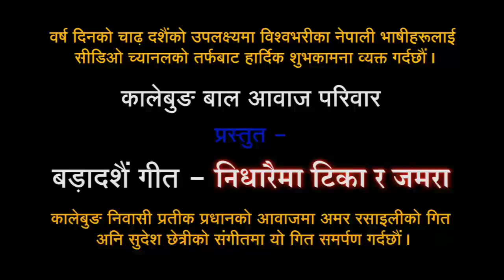बड़ा दशैंको उपलक्ष्यमा विश्वभरी छरीएर बसेका गोर्खा नेपाली भाषीहरूलाई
कालेबुङ निवासी प्रतीक प्रधानको आवाजमा अमर रसाईलीको गित अनि सुदेश छेत्रीको संगीतमा यो
गित समर्पण गर्दछौं। वर्ष दिनको चाढ़ बड़ा दशैंको उपलक्ष्यमा विश्वभरी छरीएर बसेका गोर्खा नेपाली भाषीहरूलाई हाम्रो गोर्खाल्याण्डको तर्फबाट हार्दिक_शुभकामना 💐💐💐💐💐💐💐💐

Hamro Gorkhaland is A leading & complete news, information and entertainment online news channel of Darjeeling, kalimpong, kurseong, mirik, Sikkim,s siliguri & North bengal.

For any queries, help & advertisement or any news photos & videos of your area,